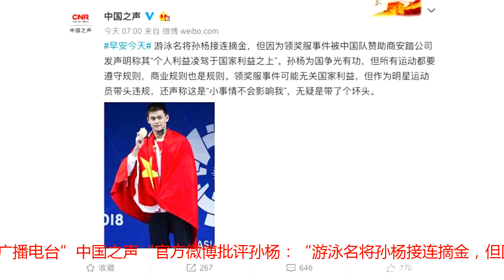官媒痛批孙杨：带头违规还称“小事”，他带了个坏头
8月22日消息，昨天中国游泳队长孙杨针对本届印尼雅加达亚运会的“领奖服风波”，首次回应，称“这种对我来说，已经见怪不怪了，真的，小事情，不会影响我。”今早7点，中央人民广播电台”中国之声“官方微博批评孙杨：“游泳名将孙杨接连摘金，但因为领奖服事件被中国队赞助商安踏公司发声明称其‘个人利益凌驾于国家利益之上’。孙杨为国争光有功，但所有运动都要遵守规则，商业规则也是规则。领奖服事件可能无关国家利益，但作为明星运动员带头违规，还声称这是‘小事情不会影响我’，无疑是带了个坏头。 ”孙杨去年年初当选中国游泳队队长，称更多希望通过自己的努力，带动全队的发展，未来撑起中国游泳的一片天。奥运冠军孙杨是中国游泳绝对的领军人物，也是很多小队员的偶像和榜样。而此番，孙杨虽然已经获得3金1银，未来还会有更多金牌或奖牌入账，但其因为个人赞助商的问题，忽视了整个代表团的利益，完全无视规则和契约精神，的确是带了个坏头。